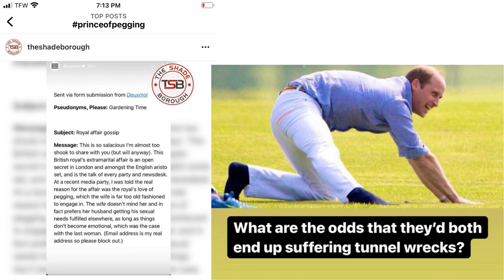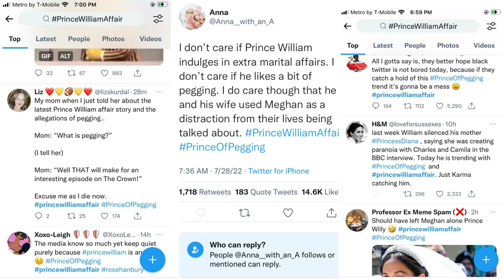What type of Affair Prince William into Really! - Prince of Peg*ing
Meghan Markle is being called the “Princess of Montecito”- What do you think -is the troll at it?

Prince Harry & Meghan Markle's surprise for all the Haters

Mother Days, Anniversary, wedding, bridesmaid, and Birthday - jewelry gifts

Get your more gift purchase: